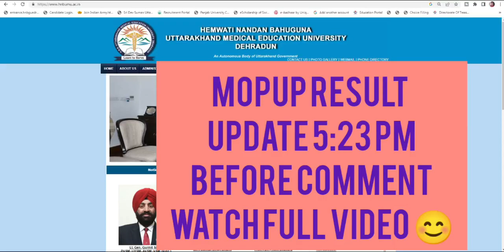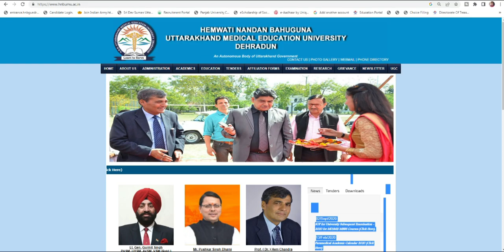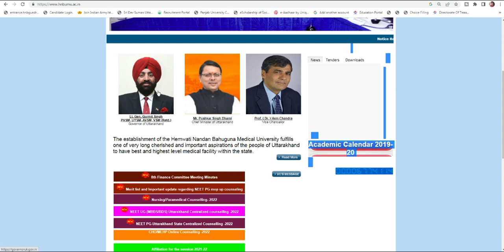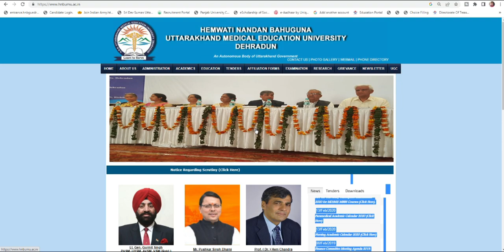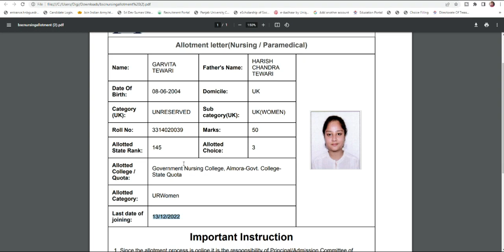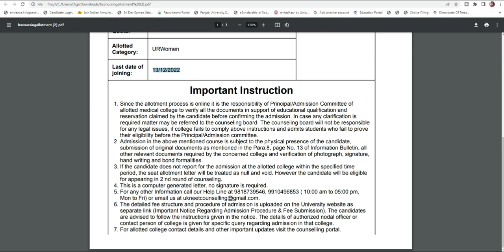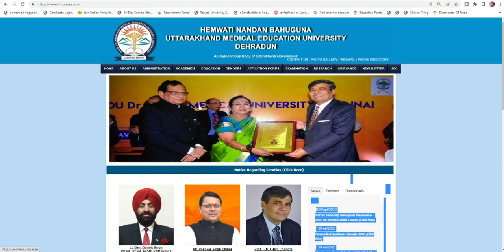Hnbumu Mopup Counselling Result 2023 | Hnbumu Counselling Result 2022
Hnbumu Mopup Counselling Result 2023  | Hnbumu Counselling Result 2022 @updatewithnabu

Hnbumu Para Medical Counselling 2022,
Hnbumu Gnm Counselling 2022,
Hnbumu Anm Counselling 2022,
update with nabu,
Hnbumu Admission Documents List 2022,
bsc nursing counselling documents,